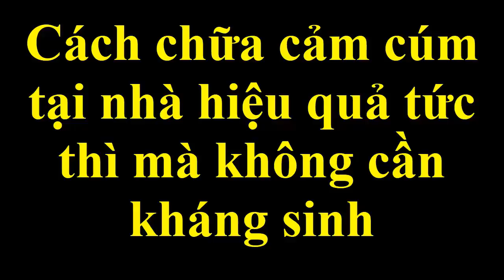Cách chữa cảm cúm tại nhà hiệu quả tức thì mà không cần dùng thuốc kháng sinh [cách chữa bệnh]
Phương pháp chữa bệnh cảm cúm tại nhà với nhiều nguyên liệu có ngay trong vườn nhà bạn.
Bệnh cảm cúm luôn làm chúng ta phải phiền lòng.
Hôm nay chúng tôi gửi đến các bạn một mẹo nhỏ trị cảm cúm tại nhà. Hi vọng video hữu ích với mọi người và giúp mọi người luôn khỏe mạnh, hạnh phúc.